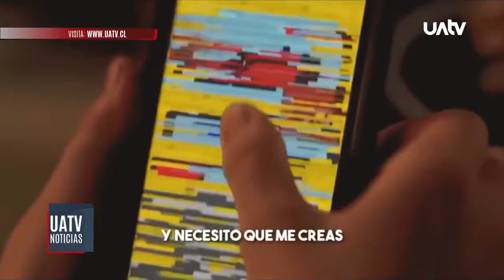Conoce aquí todos los panoramas que tienes para disfrutar en La Araucanía este fin de semana